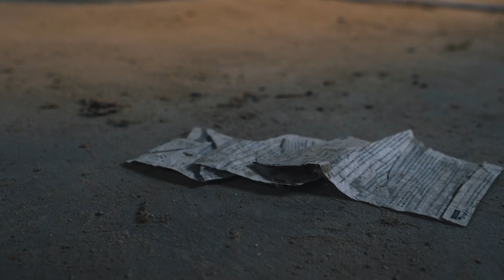Lee Martin - Daydreaming (OFFICIAL VIDEO)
The official music video for the single "Daydreaming" from the New Zealand artist, Lee Martin.
Additional Backing vocals recorded and arranged in South Africa add layers of stunning texture which grounds the album in Lee's African heritage whilst still paying homage to Southern US Layered harmonies in a Soul and even gospel style.
Available on all digital and streaming services now.